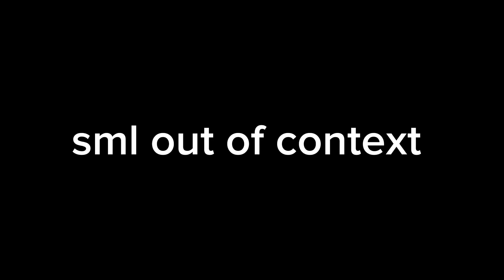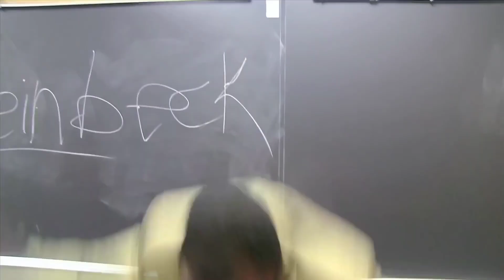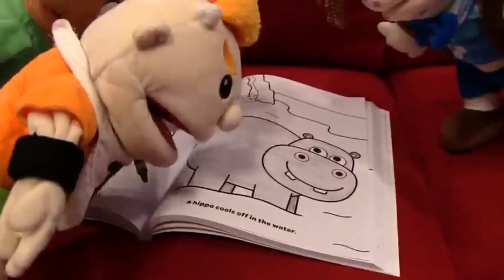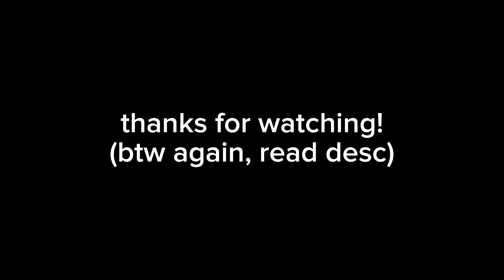SML Out Of Context #1 || LanceTheMuk1739 🌟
credits to @SMLMovies  and also special thanks to...

the ending is not the thumbnail anymore lol
July 14, 2023- Video Hits 200 Views!
July 16, 2023- Video Hits 300 Views!
July 18, 2023- Video Hits 400 Views!
July 21, 2023- Video Hits 500 Views!
July 29, 2023- Video Hits 1,000 Views!